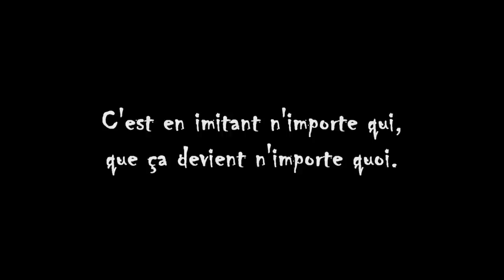C'est en imitant n'importe qui, que ça devient n'importe quoi.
Ils s'entraînent encore, mais ils rigolent pas, ils vont vous vendre du rêve !